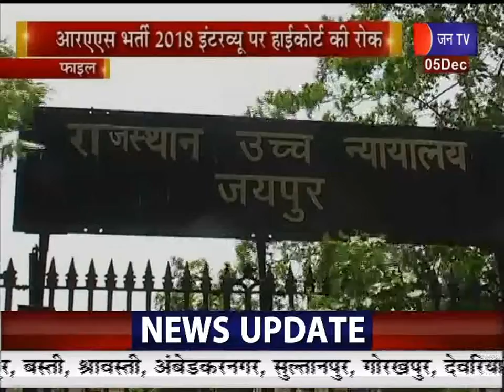RPSC | RAS 2018 | हाईकोर्ट ने लगाई इंटरव्यू पर अंतरिम रोक, मामले की सुनवाई 10 दिसंबर तक होगी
News Credit-GS